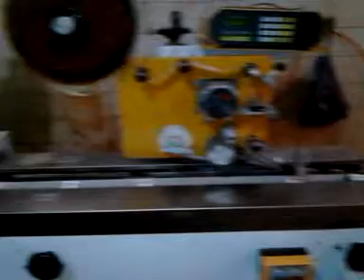Napkin Tissue packing machine/tissue paper packaging machine for sell